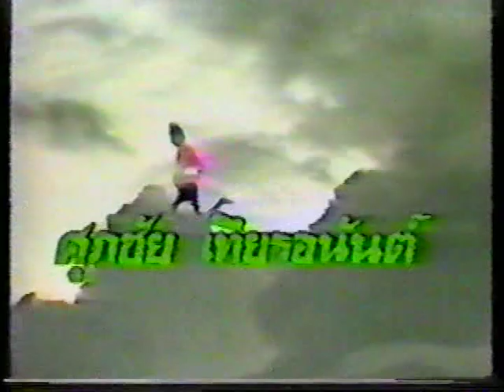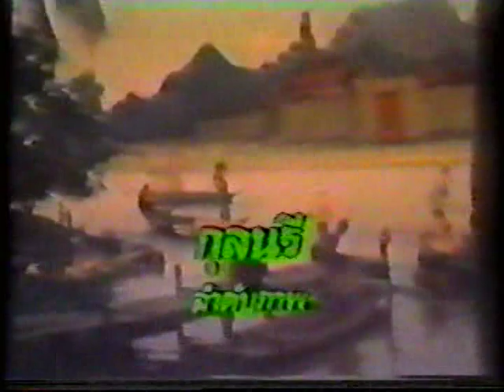สี่ยอดกุมาร ปี 2526 ช่อง 7 แผ่นที่ 1 ตอนที่ 1 VTS 01 1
สี่ยอดกุมาร ปี 2526 ช่อง 7 แผ่นที่ 1 ตอนที่ 2

สี่ยอดกุมาร ปี 2526 แผ่นที่ 1 ตอนที่ 4

แสดงนำโดย ศิรินภา สว่างล้ำ, ศุภชัย เธียรอนันต์, ทัศนีย์ สีดาสมุทร, ยมนา ชาตรี